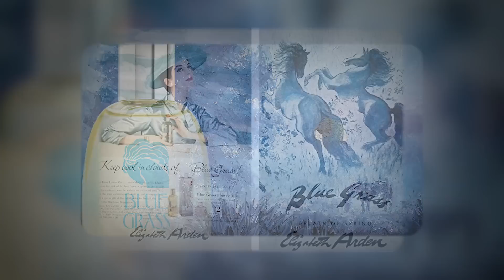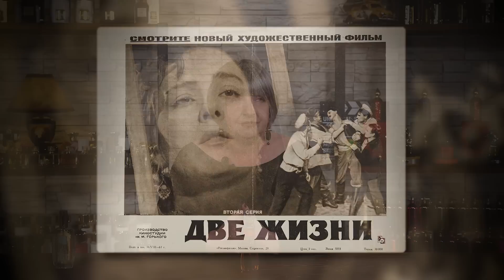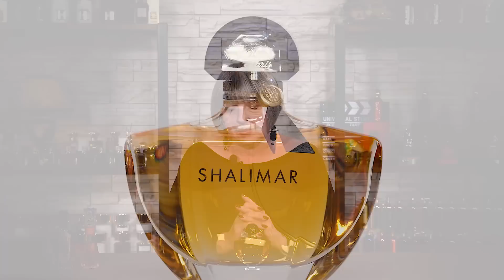Шедевры мировой парфюмерии в кино. Подборка ярких ароматов из кинофильмов от Светланы Комиссаровой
Ароматы в кино появляются не так часто, скорее всего это связанно с тем, что передать аромат с помощью кинематографа практически невозможно.
Сегодня вместе с парфюмерным экспертом, лектором, а также коллекционером ароматов Светланой Комиссаровой мы поговорим об ароматах в кинематографии.

Все ароматы из видео доступны на сайте и в приложении Духи.рф.

Подробнее об ароматах из обзора можно узнать тут:

1. Elizabeth Arden Blue Grass (Элизабет Арден Блю Грасс)
2. Coty L'Origan (Коти Лориган)
3. Guerlain Shalimar (Герлен Шалимар)
4. Guerlain Champs Elysees (Герлен Елисейские Поля)
5. Caron Narcisse Noir (Карон Нарцисс Нуар)